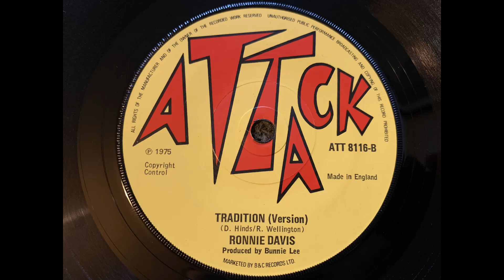Ronnie Davis - Tradition Version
Philip Smart at the controls?